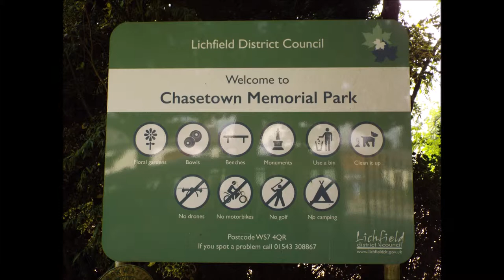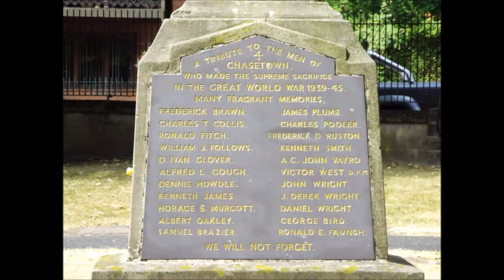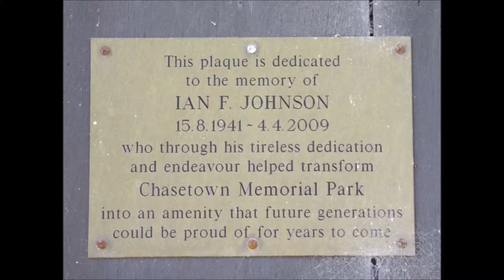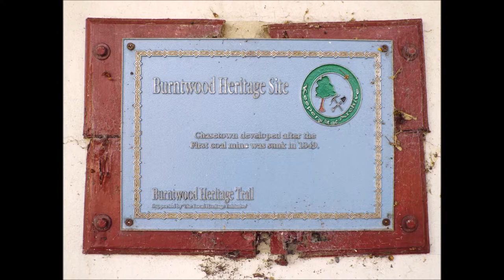Chasetown Memorial Park, High Street, Burntwood, Staffordshire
Opened in 1923 as a war memorial, Chasetown Memorial Park can be accessed from Chasetown High Street, Burntwood.
please note due to the age of these leaflets and videos some of the information above maybe out of date.